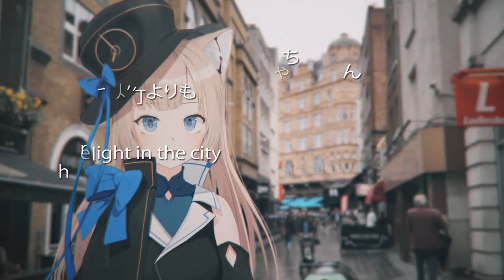Souvenir / Duet Cover by Aoi & Tomoya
Duet version of Souvenir by Bump of Chicken, Spy Family Opening 2 by Aoi Tokimori and Uzuki Tomoya. We hope you enjoy!! Comment with ur favorite Spy Family character! (mine is B O R F)

From Tomo: Pretty cool video - walked around - took a few pictures and slapped this bad boy together at 4 AM

Credits:
Vocals:
Uzuki Tomoya (here)
Mix/Photography/Video: Tomoya
Instrumental: @micknroll
Thumbnail: RANG

Original Credits:
Songwriting: Motou Fujiwara
Arrangement: BUMP OF CHICKEN & MOR
作詞・作曲 ：藤原基央
編曲：BUMP OF CHICKEN ＆ MOR